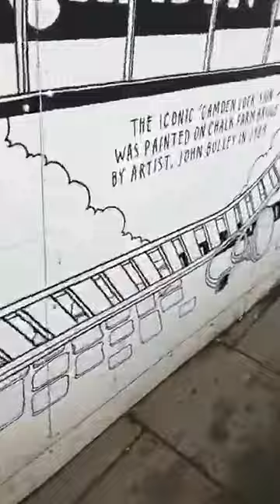Camden lock don’t lose the plot